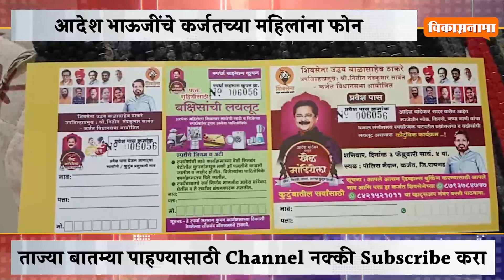आदेश भाऊजींचे कर्जतच्या महिलांना फोन | Aadesh Bandekar Nitin Sawant